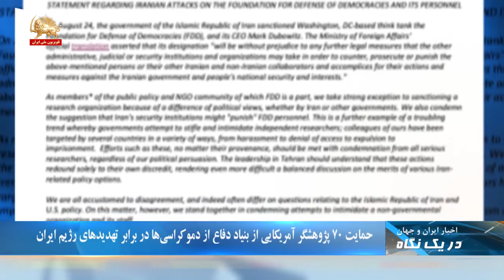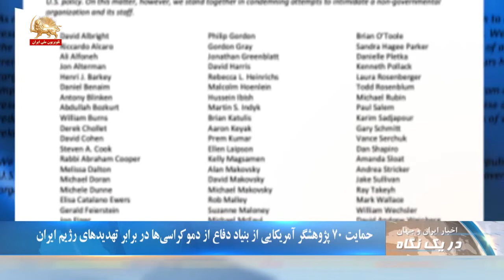سومین آزمایش شکست خورده موشکی رژیم ایران - در یک نگاه